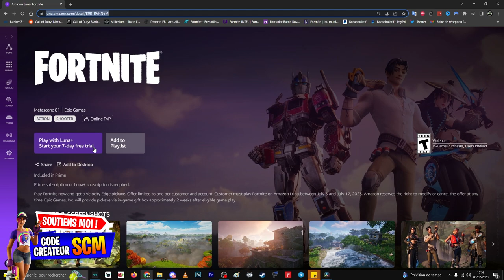Comment Avoir et Débloquer la Pioche Velocity Gratuite sur Fortnite, Luna Amazon Fortnite Gratuit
Lien pour jouer a fortnite via luna amazon

▬▬▬▬▬▬▬ • BIENVENUE 😍 • ▬▬▬▬▬▬▬

▬▬▬▬▬▬▬ • PARTENAIRES 💪 • ▬▬▬▬▬▬▬

👉StealthGamer:
"SOISCOOLMEC"
"STRIKESOISCOOL"

TikTok "SoisCoolMecYTB"
👻Snapchat "soiscoolmec"

.▬▬▬▬▬▬▬ • TOP DON 💰 • ▬▬▬▬▬▬▬